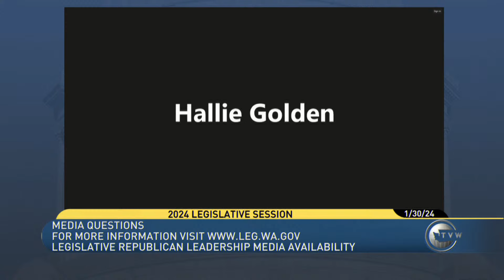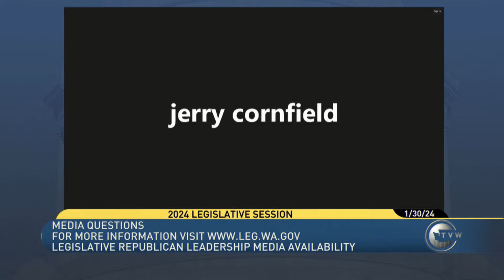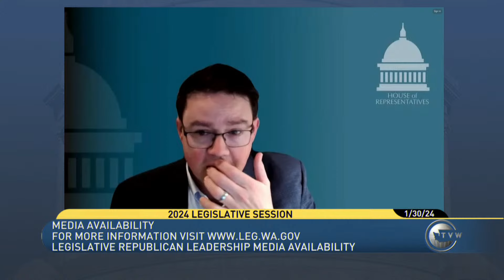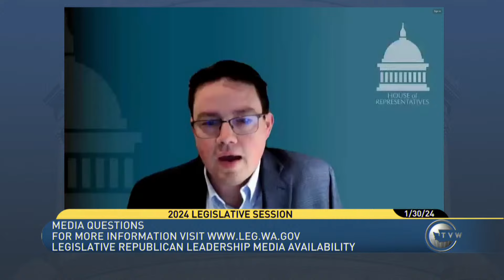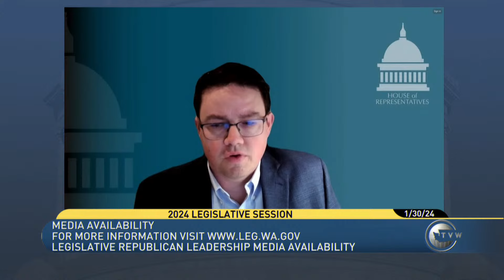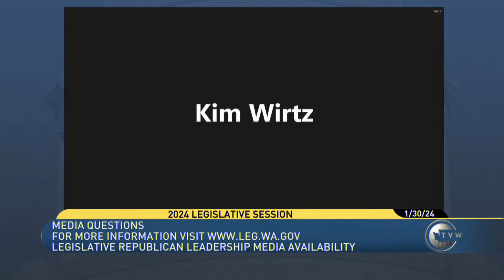House and Senate Republican media availability | Jan. 30, 2024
House and Senate Republican leaders hold a weekly media availability to discuss the 2024 legislative session and top priorities to fix Washington.